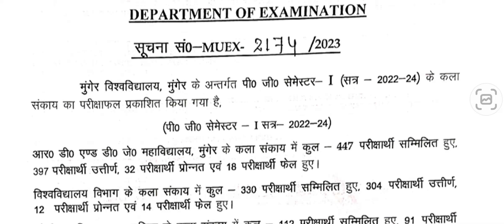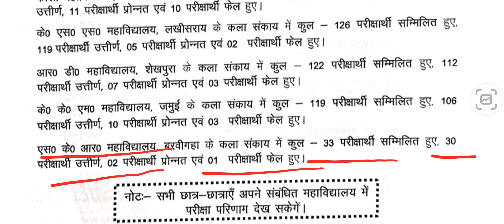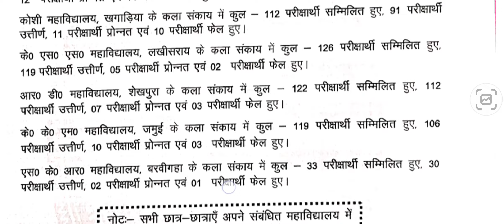Munger University PG Semester 1 Arts Result ( 2022 - 24 ) जारी कर दिया गया हैं l